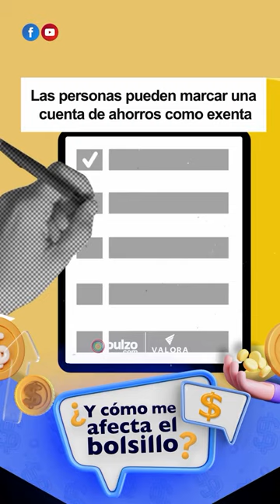¿Qué cuentas no pagan 4x1.000?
¿Qué cuentas no deben pagar 4x1.000? En el segundo capítulo de '¿Y cómo me afecta el bolsillo?', junto a @PulzoCol le damos respuesta a esta inquietud.